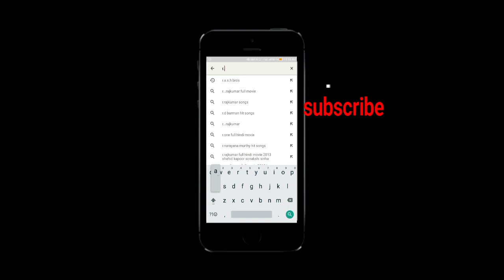MY FIRST VLOG.BOOKING OUR GANPATI IDOL😍.(R.A.S.H BRO'S)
THIS IS MY FIRST VLOG.I HOPE U WILL ENJOY IT.THIS VLOG IS ABOUT WHEN WE WERE GOING TO BOOK OUR GANPATI IDOL FOR THIS YEAR [2017].THIS VLOG IS SHOOTED AT PRABHADEVI AND LALBAUG.SOME PLACE WERE RESTRICTED TO SHOOT SO WE HAVE CLICKED SOME PHOTOS OF BAPPA.

COMMENT IN THE COMMENT SECTION THAT YOU ALL WANT MORE VLOGS ON THIS CHANNEL.